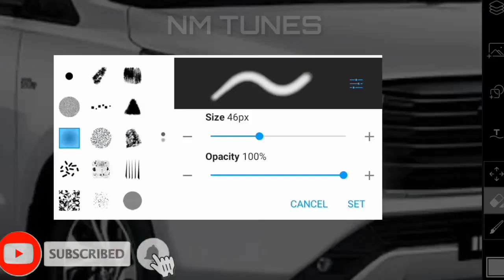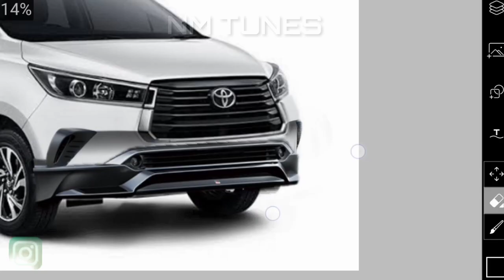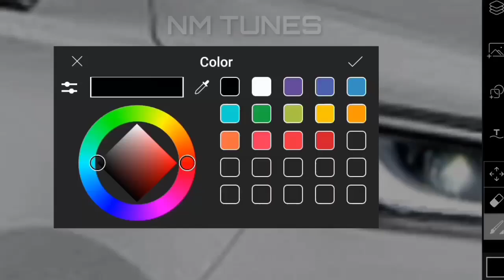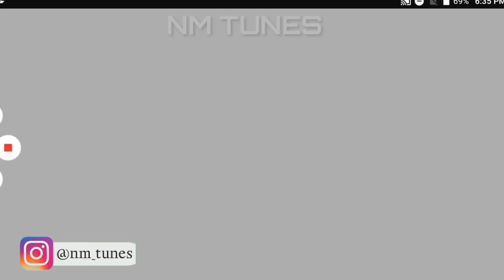innova TRD kit || Innova crysta facelift touring sports edition || innova ZX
Hello guys